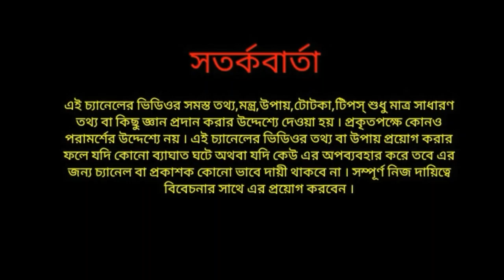কালো জাদু / তন্ত্র থেকে বাঁচতে করুন এই সহজ উপায়